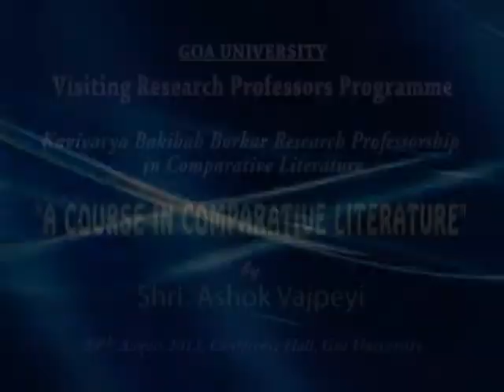Public Lecture by Prof Ashok Bajpeyi under Goa University Visiting Research Programme Programme